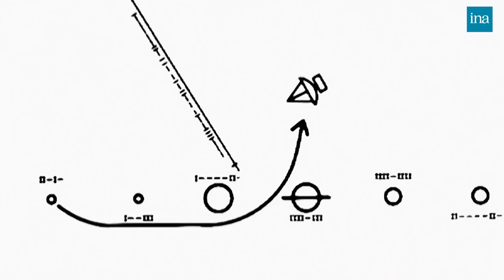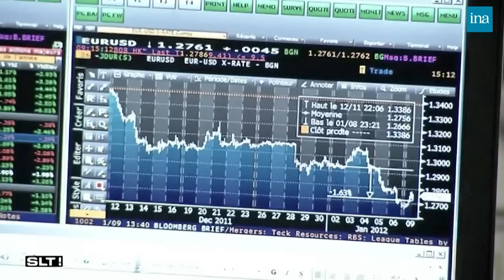Salut Les Terriens ! de Thierry Ardisson avec Rachida Dati, Olivier Falorni ... | INA Arditube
Talk show animé par Thierry ARDISSON. L'invitée principale de l'émission est Rachida DATI, députée européenne et maire UMP du 7e arrondissement de Paris, qui évoque sa carrière politique et son soutien à Jean-François Copé pour la présidence de l'UMP. Elle est rejointe par Olivier FALORNI, député de Charente-Maritime, pour parler de Valérie Trierweiler et François Hollande, de l'affaire du tweet et de son exclusion du PS, et RIM'K, du groupe 113, pour parler de sa vie en banlieue, de sa carrière musicale et de son nouvel album solo "Chef de famille". En fin d'émission, Thierry ARDISSON reçoit Camel GUELLOUL, ancien toxicomane, pour parler de son tour de France en camping-car avec Jean-Luc Delarue.